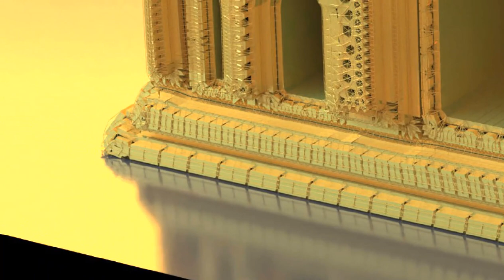Welcome to the yellow mosque